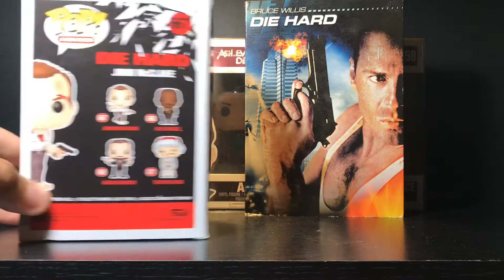Die Hard Funko Pop Review